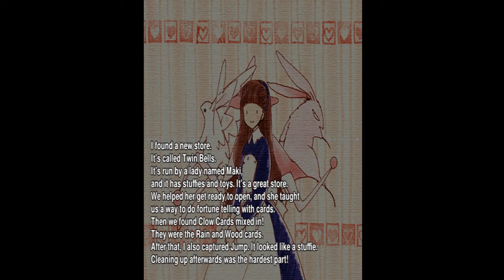[English] Cardcaptor Sakura PSX Playthrough #4 (Episode 4 - Sakura and the New Store)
Thought i would upload episode 4 with Episode 3 like the first 2 episodes.

Episode 3 of Animetic Story Game 1: Cardcaptor Sakura in English.
Translated by NoOneee
SOCIAL
PSN: Katsudon1996 & Spiritbomb2012
Nintendo Switch: Katsudon96
Xbox Live: Katsudon96
Steam: Katsudon96
Uplay: Spiritbomb2012
Origin: Katsudon96
Minecraft & PMC: Katsudon96
Software & Hardware:
PS4 Gameplay | Original PS4,
PS4 Themes    | Remote-Play PC by Twisted89,
PSOne               | ePSXe,
PSP                   | PPSSPP,
Game boy         | Visual Boy Advanced,
Dreamcast       | Demul,